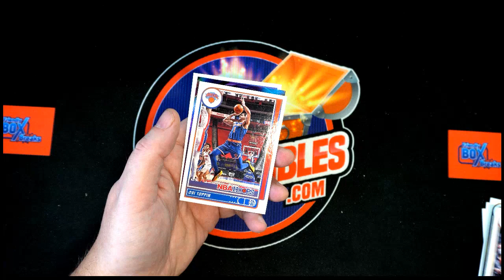INSTANT PACK RIP for James W 2021 22 Panini NBA Hoops Basketball Hobby Box ID 22HOOPSNBA101